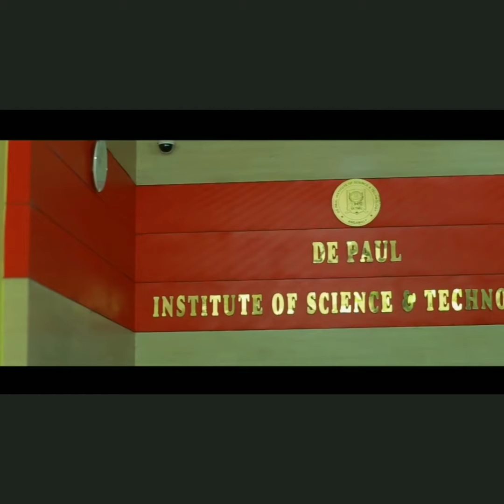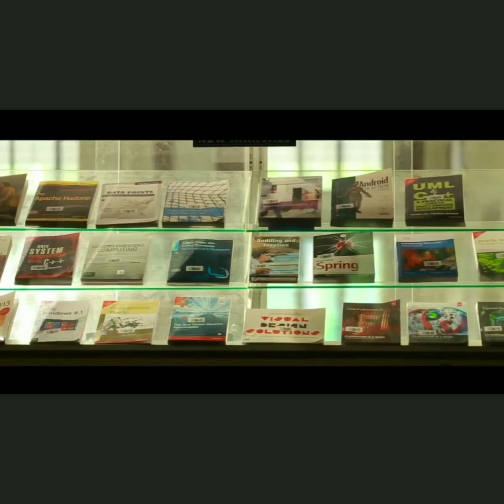DiST / MCA / Integrated MCA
De Paul School of Computer Science
🎓MCA
🎓Integrated MCA